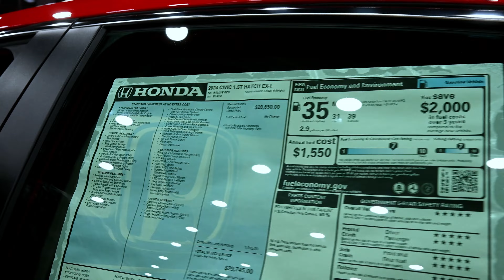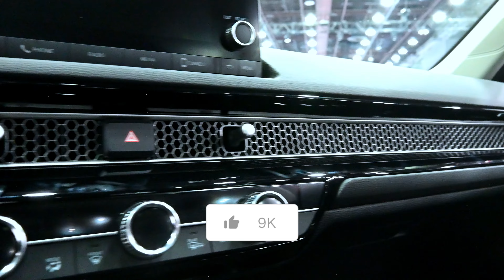Revolutionizing the Road: Unveiling the 2024 Honda Civic 1.5T Hatch EX-L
Embark on a journey of automotive innovation with the 2024 Honda Civic 1.5T Hatch EX-L, a marvel that seamlessly blends style, performance, and cutting-edge technology. This sleek hatchback is more than just a mode of transportation; it's a statement of sophistication and forward-thinking design. Boasting a powerful 1.5-liter turbocharged engine, the Civic EX-L delivers an exhilarating driving experience while maintaining exceptional fuel efficiency.

Review:
The 2024 Honda Civic 1.5T Hatch EX-L is a game-changer in the automotive world, redefining the driving experience for those who crave a perfect blend of power and efficiency. The turbocharged engine not only propels you down the road with gusto but also keeps your fuel costs in check, making every journey an eco-friendly adventure.

Inside, the Civic EX-L welcomes you with a meticulously crafted interior, featuring luxurious leather upholstery and state-of-the-art technology. The hatchback design adds practicality, offering ample cargo space without compromising on the car's sleek and sporty aesthetics.

Whether you're a tech enthusiast, a performance aficionado, or someone who appreciates the finer details in design, the 2024 Honda Civic 1.5T Hatch EX-L is a masterpiece that caters to all. Elevate your driving experience and make a bold statement on the road with this revolutionary hatchback that doesn't just keep up with the times but sets new standards for what a car can be.